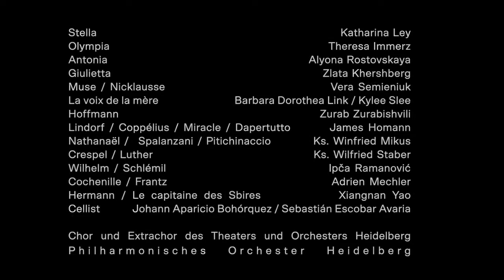Les Contes d’Hoffmann (Hoffmanns Erzählungen) - Theater und Orchester Heidelberg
Fantastische Oper in fünf Akten von Jacques Offenbach

Text von Jules Barbier, nach dem Drama von Barbier und Michel Carré

in französischer Sprache mit deutschen Übertiteln

Kann wahre Kunst nur aus Schmerz entstehen?
Seine unglückliche Liebe zur Sängerin Stella versucht der Dichter Hoffmann zu verarbeiten, indem er sie in drei fantastischen Erzählungen über drei Frauen aufgehen lässt: Olympia, die seelenlose Automatenfrau, Antonia, die seelenvolle Sängerin, die für die Kunst ihr Leben geben muss, und die Kurtisane Giulietta, die seine Liebe als Wetteinsatz benutzt. Sich selbst setzt er zu jeder dieser Frauen in eine (fiktive) Beziehung und durchlebt so wiederholt sein Scheitern.

Jacques Offenbach, der Erfinder der Operette, schuf mit seinem letzten Bühnenwerk dem Dichter E. T. A. Hoffmann ein Denkmal, das er der Öffentlichkeit nicht mehr selbst enthüllen konnte. Erst 1881, vier Monate nach Offenbachs Tod, kam das Werk in Paris in einer durch Ernest Guiraud fertig gestellten Fassung zur Uraufführung.

Musikalische Leitung  Elias Grandy | Paul Taubitz K
Regie  Andrea Schwalbach
Bühne  Anne Neuser
Kostüme  Alexandre Corazzola
Lichtdesign  Ralph Schanz
Choreografische Mitarbeit  Lena Lafrenz
Choreinstudierung  Michael Pichler
Dramaturgie  Ulrike Schumann
Musiktheaterpädagogik  Maura Kopschitz
Stella  Katharina Ley
Olympia  Theresa Immerz
Antonia  Alyona Rostovskaya
Giulietta  Zlata Khershberg
Muse / Nicklausse  Vera Semieniuk
La voix de la mère  Barbara Dorothea Link | Kylee Slee
Hoffmann  Zurab Zurabishvili
Lindorf / Coppélius / Miracle / Dapertutto  James Homann
Nathanaël / Spalanzani / Pitichinaccio  Ks. Winfrid Mikus
Crespel / Luther  Ks. Wilfried Staber
Wilhelm / Schlémil  Ipča Ramanović
Cochenille / Frantz  Adrien Mechler
Hermann / Le capitaine des Sbires  Xiangnan Yao
Cellist  Johann Aparicio Bohórquez | Sebastián Escobar Avaria
Chor und Extrachor des Theaters und Orchesters Heidelberg
Philharmonisches Orchester Heidelberg

Trailer von Siegersbuschfilm